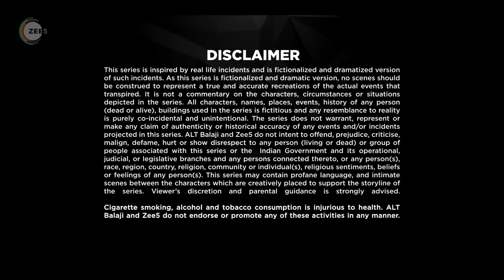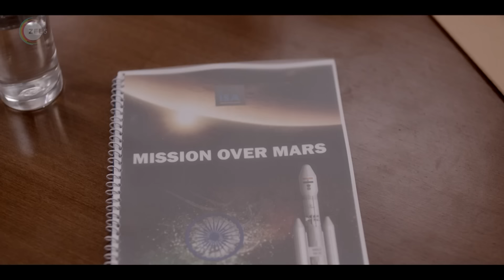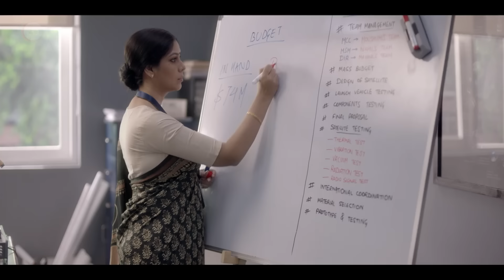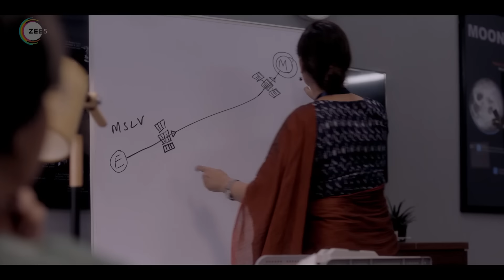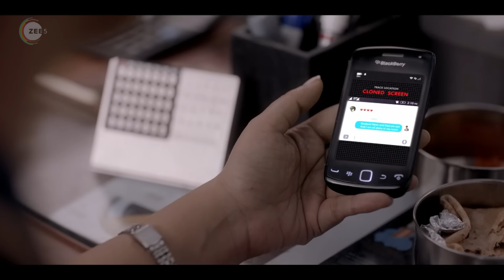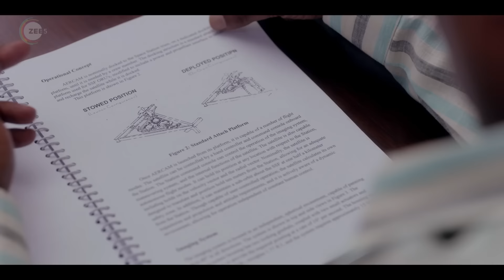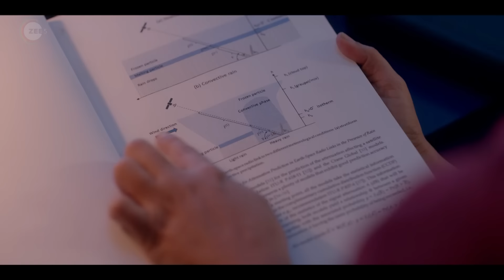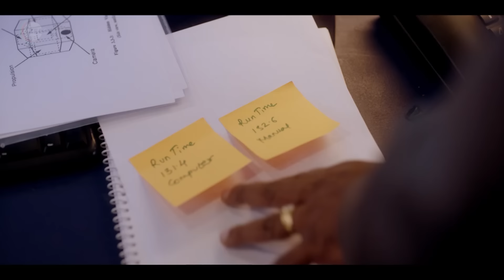𝑀𝑂𝑀 : 𝐌𝐢𝐬𝐬𝐢𝐨𝐧 𝐎𝐯𝐞𝐫 𝐌𝐚𝐫𝐬 - 𝑇𝑒𝑙𝑢𝑔𝑢 𝐹𝘶𝑙𝘭 𝘔𝑜𝘷𝑖𝘦 - S𝐚k𝐬h𝐢 𝐓a𝐧w𝐚r, 𝐌o𝐧a S𝐢n𝐠h, 𝐍i𝐝h𝐢 𝐒i𝐧g𝐡, P𝐚l𝐨m𝐢 𝐆h𝐨s𝐡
Based on true events, this is an inspiring tale of four bright female ISA scientists who played a pivotal role in making the Mars Orbiter Mission a roaring success.